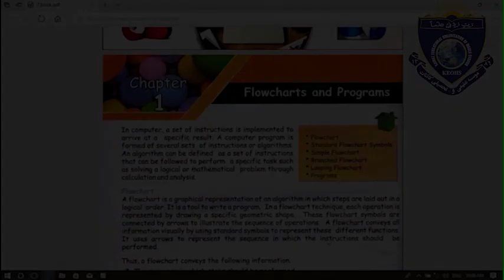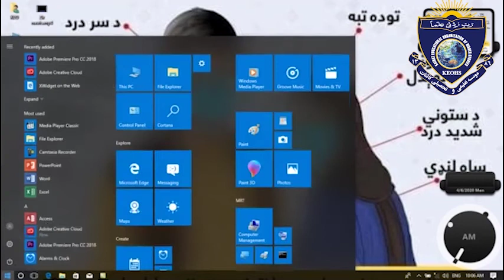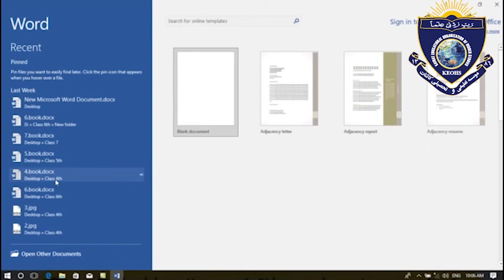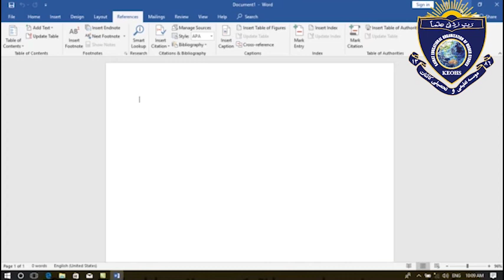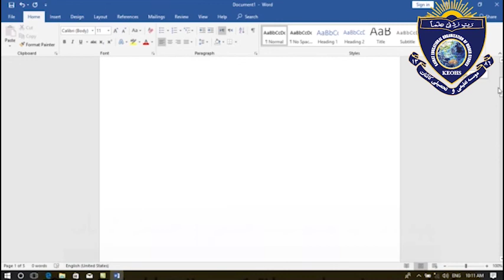Class 7th Subject computer lesson 1 part twoصنف هفتم مضمون کمپیوټر درس اول بخش دووم